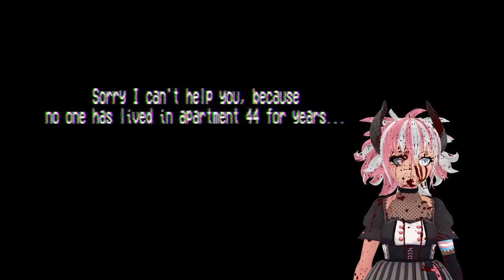Spooky Double Feature #01 | Murderous Mannequins & Trash Demons!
This Double Feature of Scary Games contains a couple CLASSIC horror tropes: mall mannequins and apartment neighbors! Truly that creepy neighbor across the hall is hiding something,,, probably a life-sized ceramic figurine of Gawr Gura,,, O.O